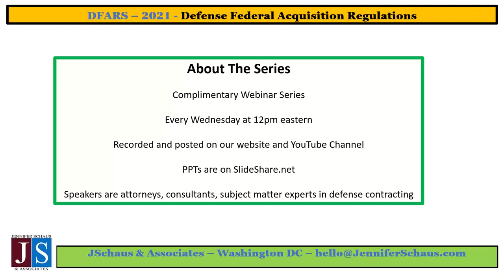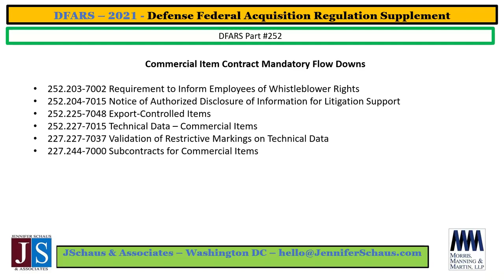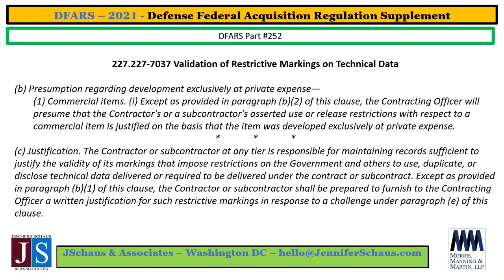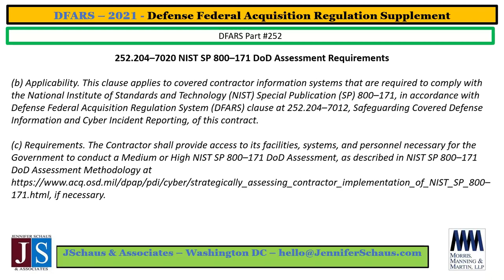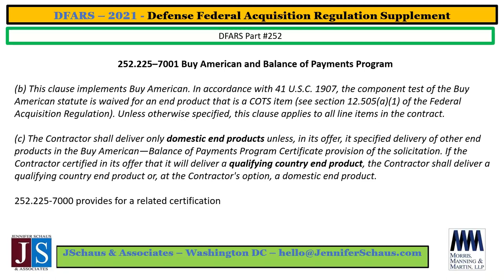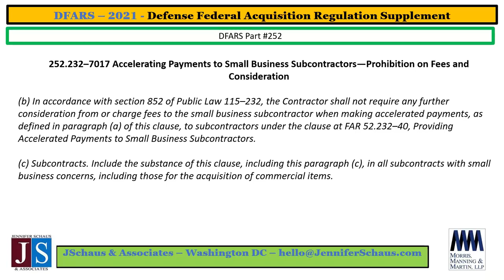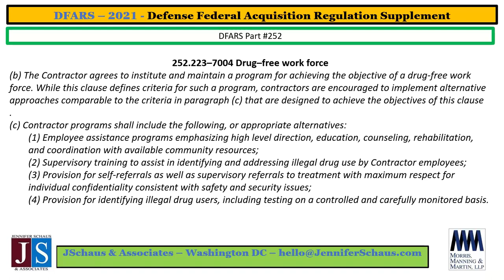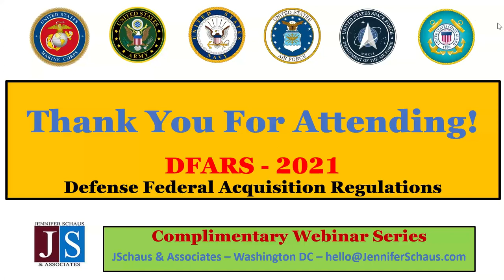Government Contracting - DFARS - Part 252 - Clauses - Win Federal Contracts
GS-1105
The FAR, Federal Acquisition Regulations.

GS-1105
DFARS, Defense Federal Acquisition Regulations